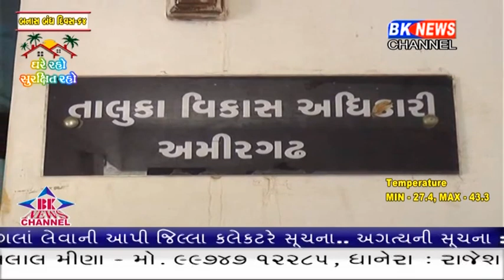અમીરગઢ પંચાયતના તાલુકા વિકાસ અધિકારીએ વિડિયો કોલના માધ્યમથી 32 ગ્રામ પંચાયતોના સરપંચો સાથે વાત કરી